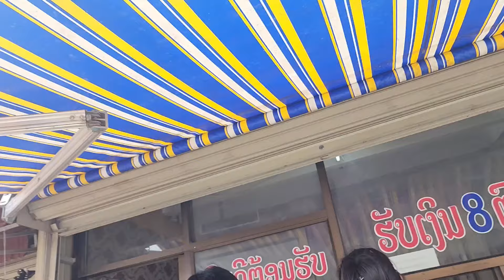28 พฤษภาคม ค.ศ. 2024